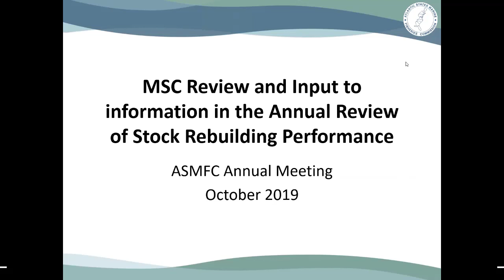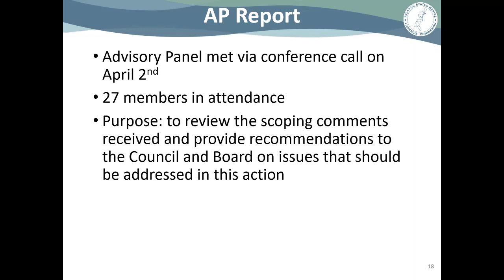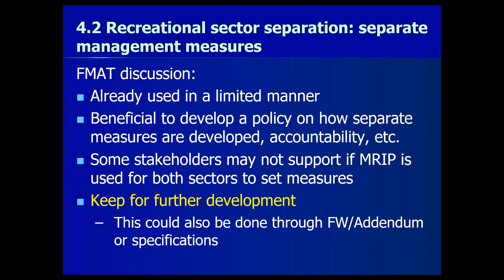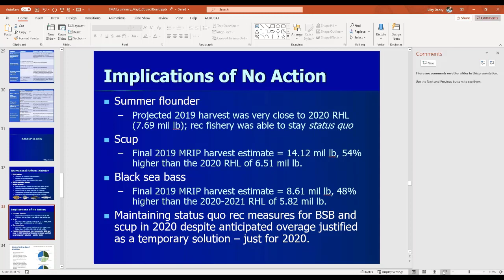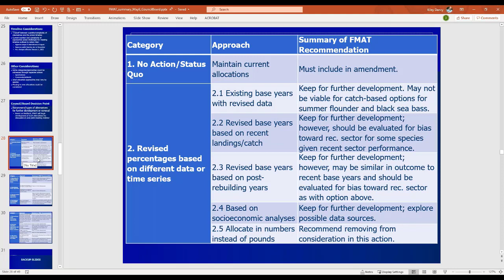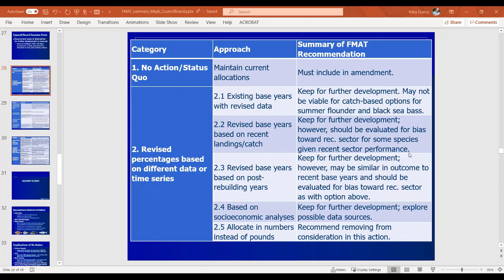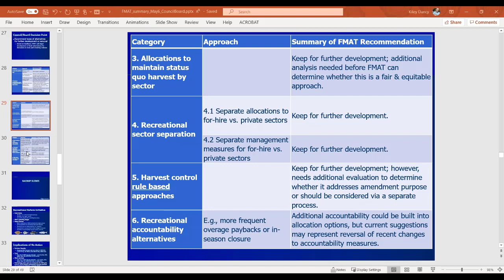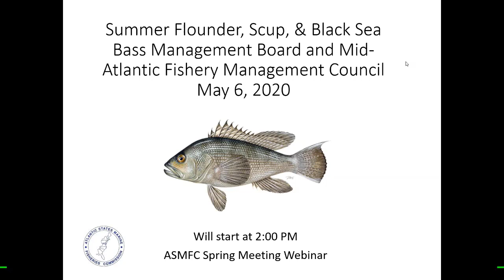Summer Flounder, Scup and Black Sea Bass Board & MAFMC Proceedings May2020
summer flounder, scup and black sea bass management